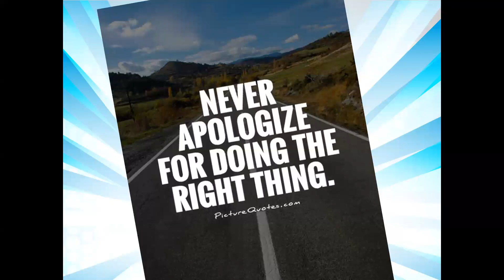Team Call 10 11 18 Sadler Building a Bridge